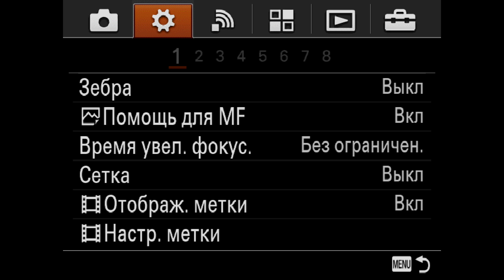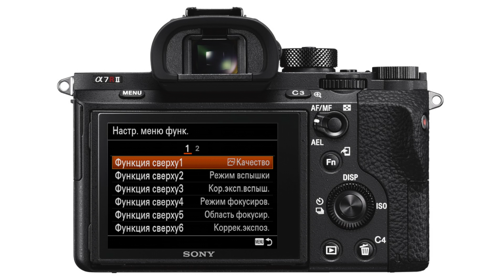Альфа Мастерство | Урок 2 | Как настроить меню «Function» в камерах Alpha 7M2, 7SM2 и 7RM2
Специальный видеокурс "Aльфа Мастерство" создан в помощь профессиональным фотографам и операторам, а также тем, кто только начинает работать с современными беззеркальными камерами Sony Alpha.
В данном видеокурсе кратко и емко изложены основные секреты управления камерой. С их помощью вы сможете оперативно освоить уникальные вспомогательные функции беззеркальных камер Sony Alpha. Вы овладеете техникой профессиональной съемки, подняв на высокий уровень качество снимков и видеороликов, а также получите массу полезной информации.

Видео расскажет о том, что такое меню «Function» и какие функции можно задавать в этом разделе.

"Alpha Skill" is a special course of video lessons designed to help professional photographers and operators, as well as those who are just beginning to work with the contemporary mirrorless Sony Alpha cameras.
This video course presents the basic secrets of operating a camera in a nutshell. By using them, you will get the hang of the unique additional functions of the mirrorless Sony Alpha cameras. You will master a technique of professional shooting by taking the quality of your shots and videos to the next level, as well as get tons of useful information.

Alpha Skill | Lesson 2 | How to change settings in the "Function" menu in a camera: A7II, A7SII and A7RII

This video will show you what the "Function" menu is and what functions can be set in this section. Узнать про актуальные цены и выгодные акции можно на сайте store.sony.ru.